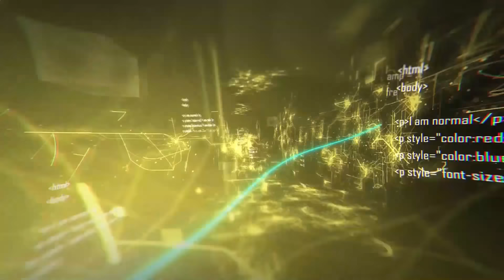SOUNDCHECKAFRICA (SEMI-FINAL STAGE)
VOTE FOR YOUR FAVOURITE CONTESTANT BY MENTIONING THEIR NAMES IN THE COMMENT SECTION.NO MULTIPLE MENTIONS.